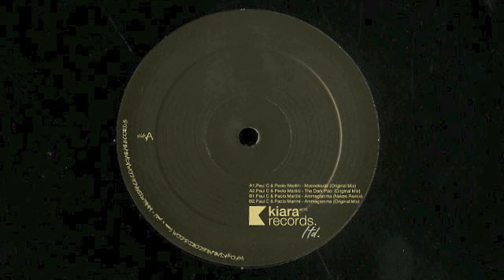Paul C & Paolo Martini - The Dark Pool (Original Mix)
Released by: Kiara Records

Cat Nº: KR#012

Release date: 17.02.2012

Artist: Paul C & Paolo Martini

Title: Moonclouds  EP

Tracklisting :

A1) Moonclouds
A2) The Dark Pool
B1) Ammagamma (Nekes Remix)

B2) Ammagamma